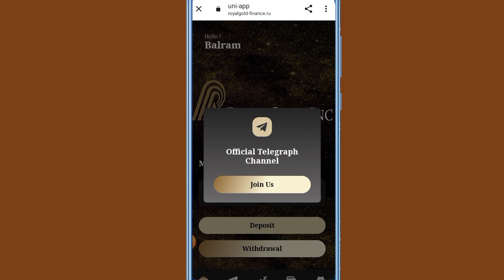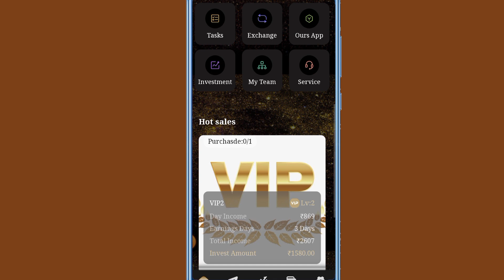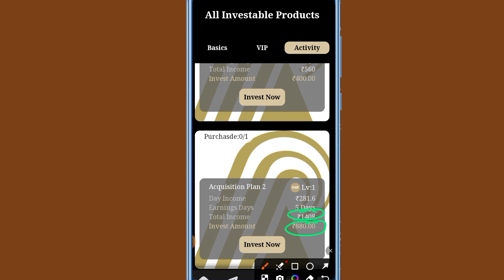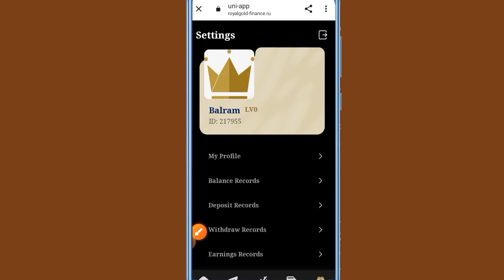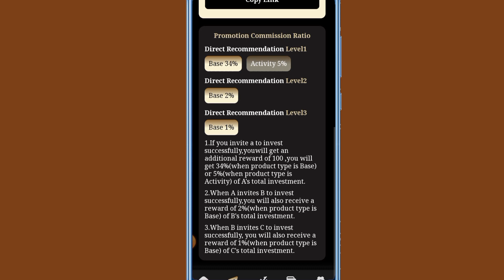Royal gold app | ROYAL GOLD app review 2024 best online earning app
Royal gold app review real or fake full details and payment proof

earning app

2023 best self earning app

Cover Topic :-

2024 best earning app

Your Queries-

earning app

earning app

earning app

earning

Tags -

Payment proof

Online earning

Daily income

new app